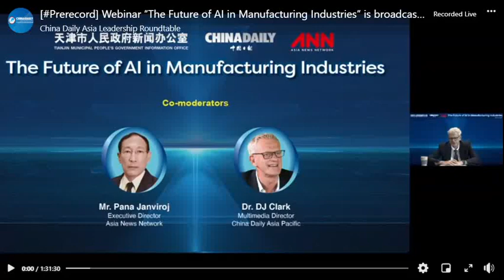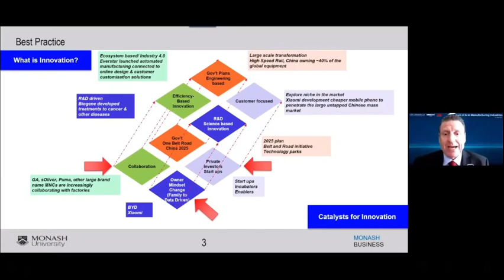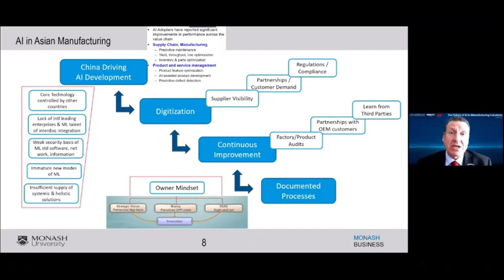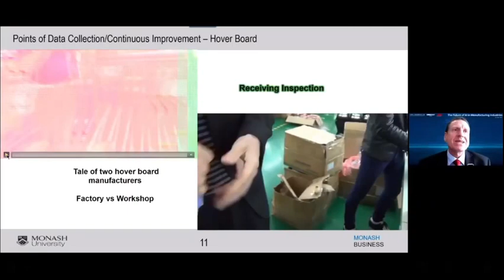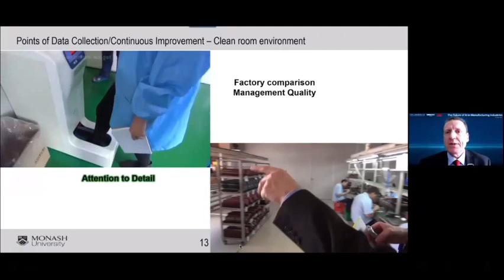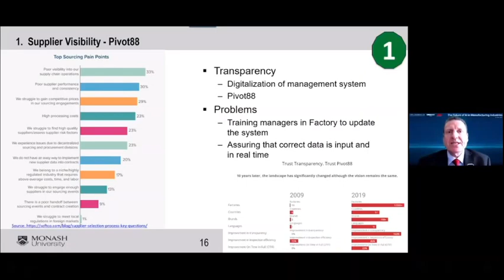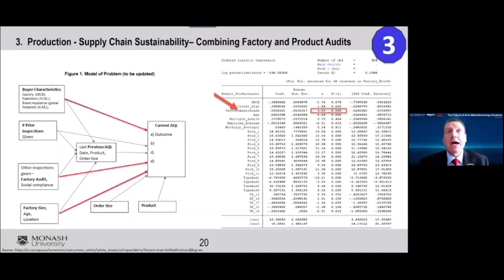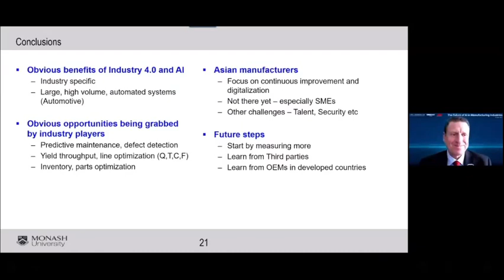The Future of AI in Manufacturing Industries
AI in Manufacturing in China - Speech given to China Daily Hong Kong on 24th June 2021